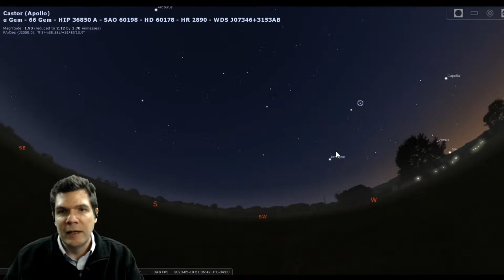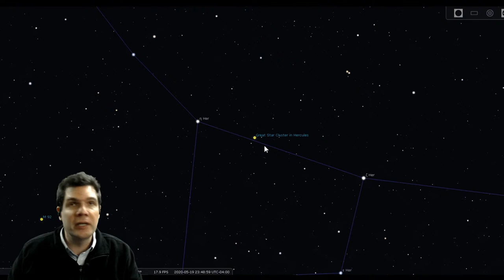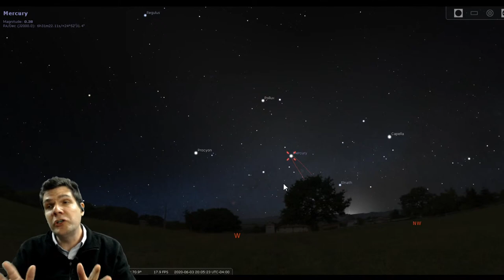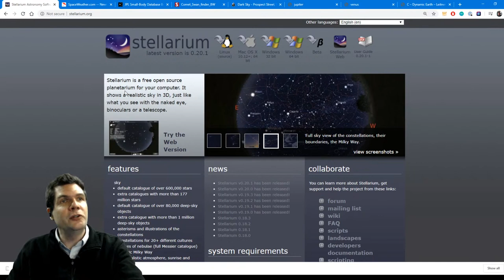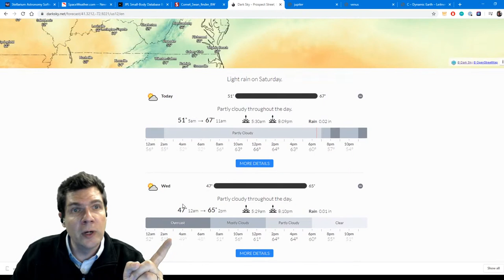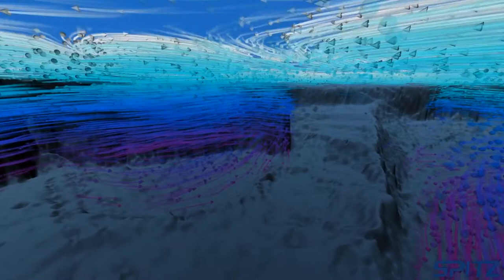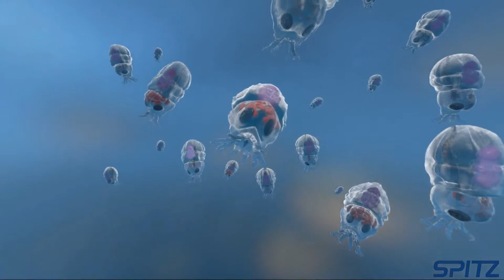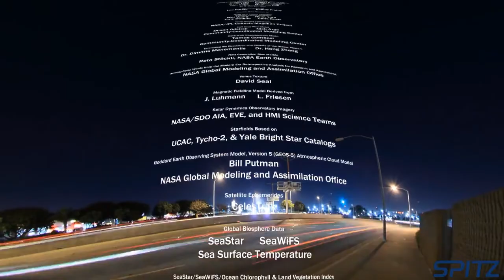Leitner Observatory and Planetarium Public Night Live Stream, 5/19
Tuesday night public night from LFOP... "What's up the Sky" this week presentation, Astronomy News, "Ask an Astronomer", a planetarium show, and live views through a telescope (weather permitting).